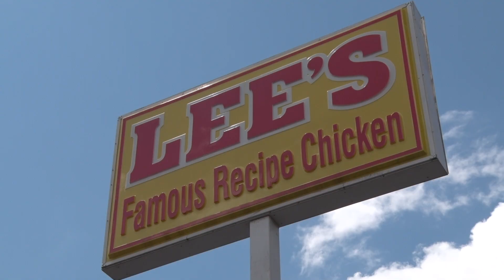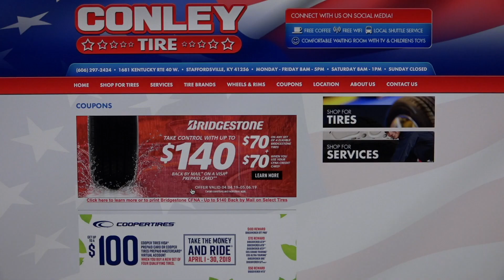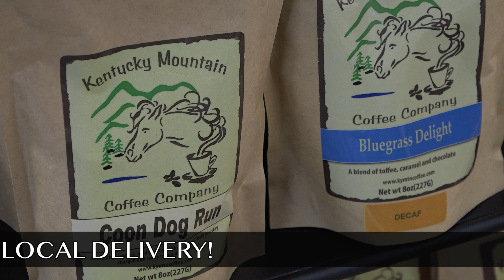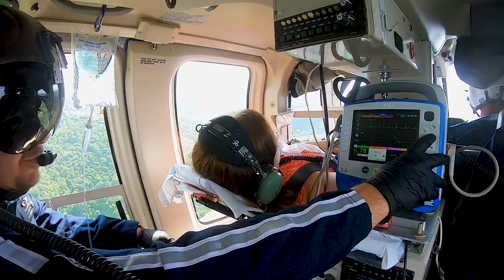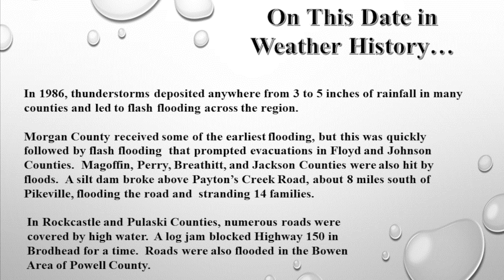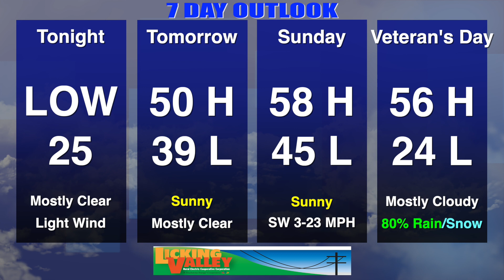Your News Today Friday November 8, 2019